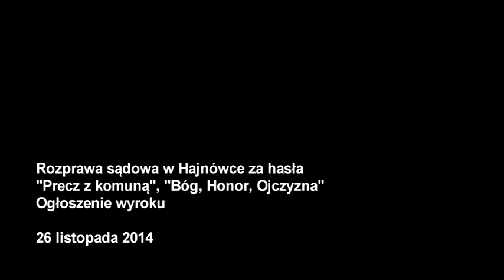Zaszczuwanie patriotyzmu - zapadł wyrok uniewinniający 1/2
W Hajnówce zakończył się proces Pań Elżbiety Poleszuk i Magdaleny Nesteruk niesłusznie oskarżonych o zakłócanie uroczystości 3 maja. Od samego początku widać było, że policja nie ma wystarczających powodów do ukarania obu kobiet, a całe oskarżenie jest kontynuacją gnębienia rodziny Poleszuków przez "leśnych dziadków".